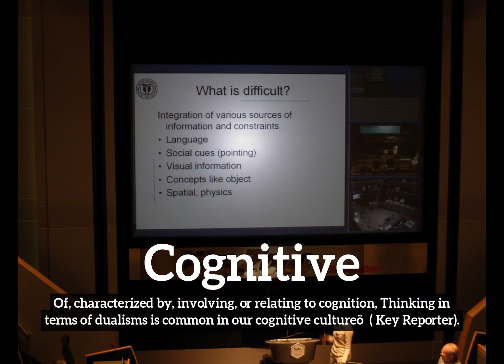What is Cognitive? | How to Say Cognitive in English? | How Does Cognitive Look?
Learn how to pronounce cognitive with Imago Spectrum.

What is cognitive?
How does cognitive look?
How to say cognitive in English?
What does cognitive represent?
What is the defintion of cognitive?

Imago Spectrum allows you to easily memorize common English words and phrases by joining visual and auditory learning environments into a short video. Focus on the images and repeat cognitive several times for best retention results.

In this video we are speaking the word, cognitive. Do take note of how cognitive is spelled.
The definition of cognitive is listed below the word in the video.
Cognitive:  Of, characterized by, involving, or relating to cognition: Thinking in terms of dualisms is common in our cognitive cultureö  ( Key Reporter).